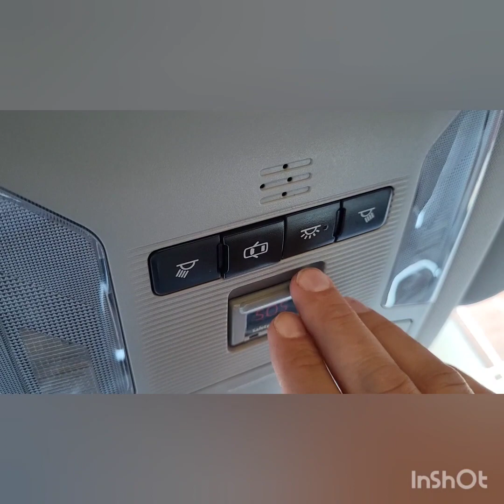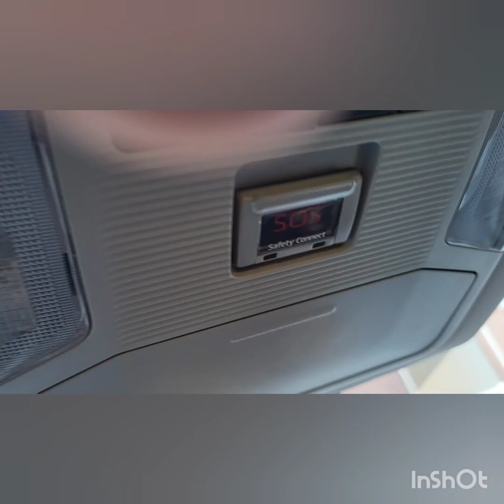How to Set Interior Lights to Off or Auto On When Opening Doors on a 2019 Toyota RAV4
Have you ever wanted to not drain your battery while hanging out in your car? These interior lights come on and could do just that. They will go off after a set amount of seconds but there is a feature for them to not come on at all. In this video, I show you how to press a button to make your interior lights not come on.